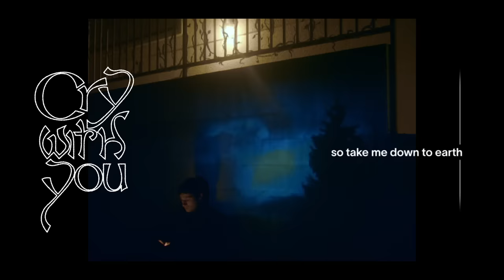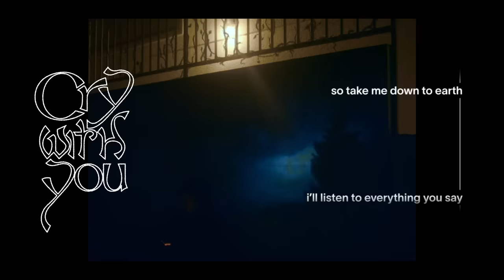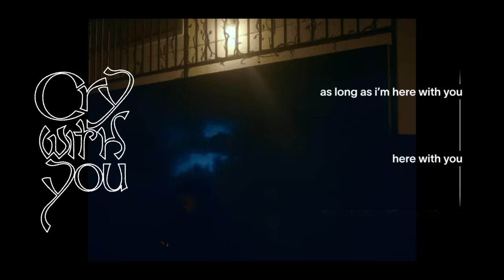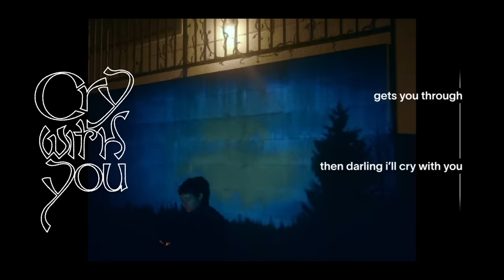Jeremy Zucker - Cry with you (Official Lyric Video)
Lyrics:

i’ll give you whatever i can
but honestly there’s not a lot where i stand
and nobody knows where we’ll go
but i’ve got a hunch that it feels like home

and nobody knows u like i do

so take me down to earth
i’ll listen to everything you say
if nothing else gets you through
then darling i’ll cry with you

and even though you hurt
i’m always a phone call away
as long as i’m here with you
it’s been a while since you said
“if i don’t get famous, i’m better off dead”
so please stick around for while
cuz there’s a whole lot that’ll make u smile

cuz nobody knows u like i do
and nodody cares like we do

i cant get it out of my head
life’s a bitch, pretty soon we’ll be dead
i’m dissociating right now
take my hand and we’ll figure it out

cant find the meaning
i cant find a reason
it hurts just to say it out loud

and nothing’s forever
i hope you get better
i’ll make it up to ya somehow

Music video by Jeremy Zucker performing Cry with you (Lyric Video).